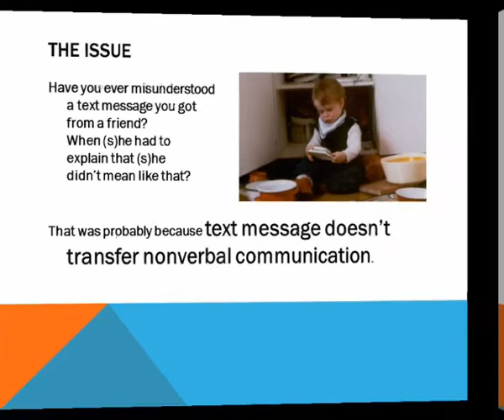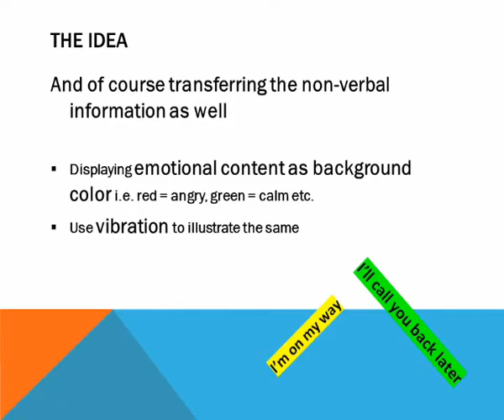GLS video competition - Kristóf Várszegi - MultiSense Messenger by Kristóf Várszegi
Video uploaded by Kristóf Várszegi as a contestant to a video competition